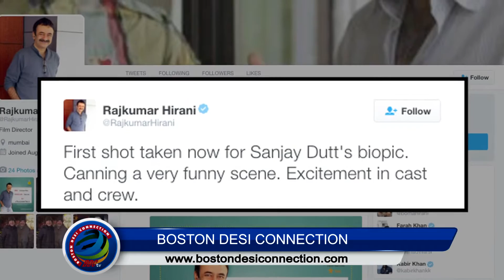Shooting for Sanjay Dutt's biopic Kickstarts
Filmmaker Rajkummar Hirani says the first shot for actor Sanjay Dutt's biopic has been taken and there is excitement among the film's team.